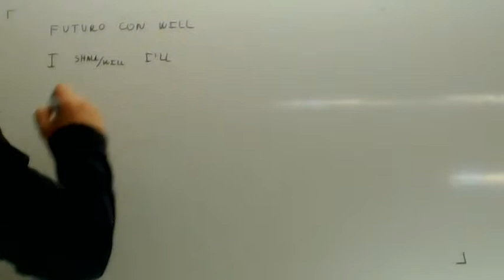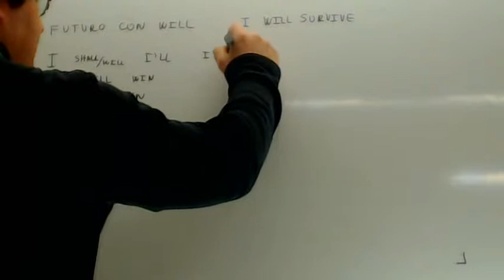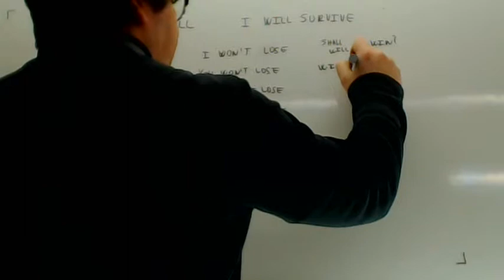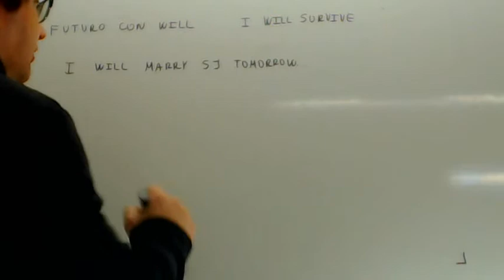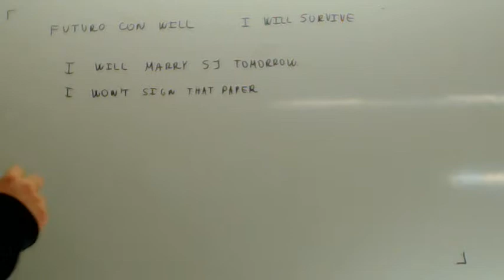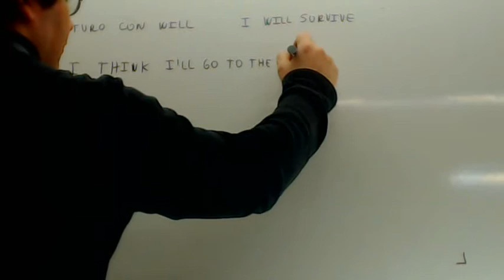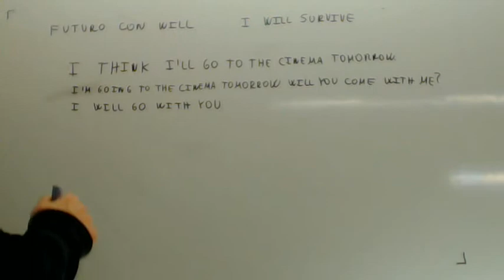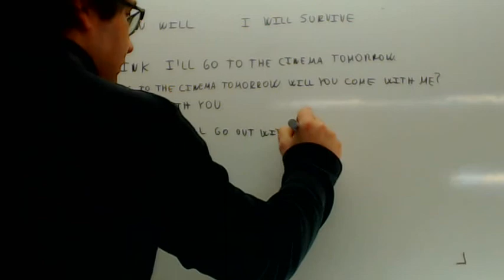Futuro con will Ingles Academia Usero Estepona